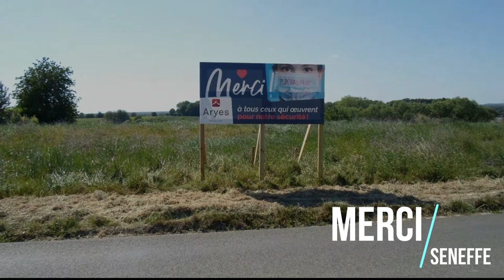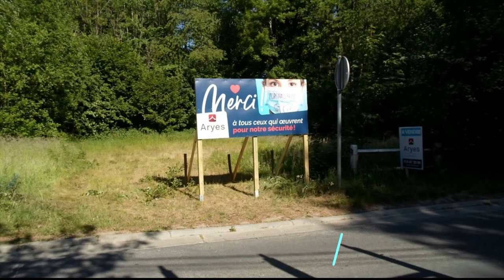Merci à tous ceux qui oeuvrent pour notre sécurité !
Afin de remercier toutes les personnes dévouées durant cette période particulière pour tous, nous avons mis en place, en collaboration avec nos propriétaires vendeurs, des espaces adressant un message simple : "Merci"